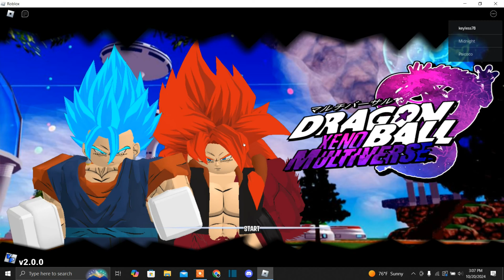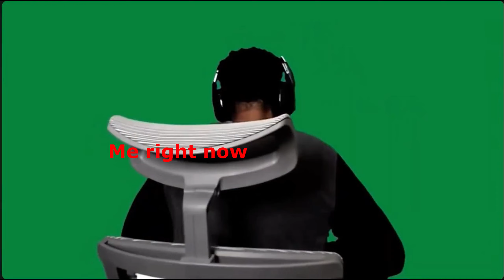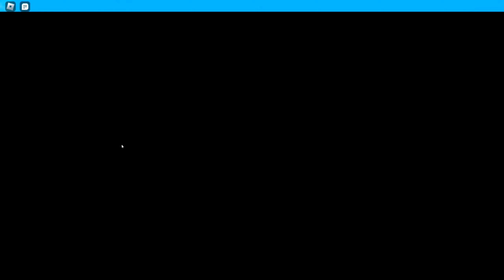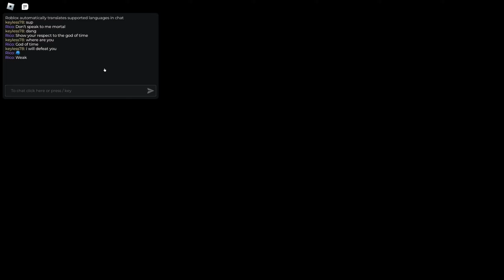A UNSTOPPABILE FORCE ME VS HIT DBXM| ROBLOX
I hope you guys love this channel so we can grow together thank you for the support. On this channel, I will be playing dbz games such as Dragon Ball Online Generations, Dragonball Nexus, DBOG